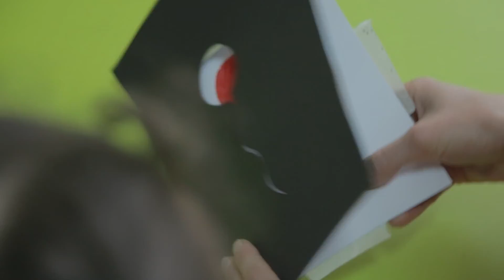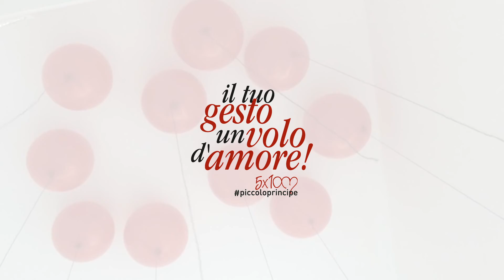Piccolo principe_disegni